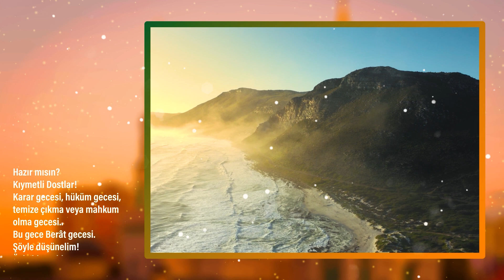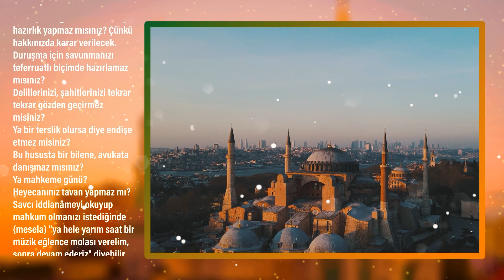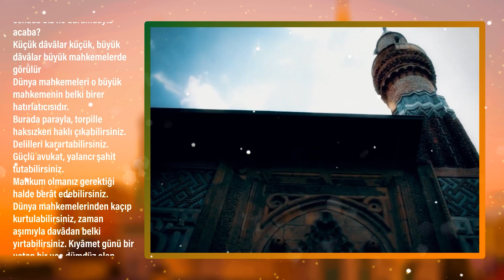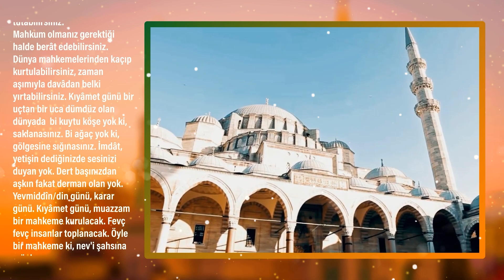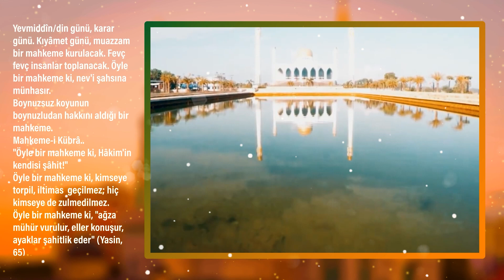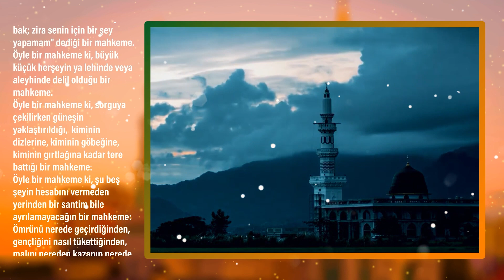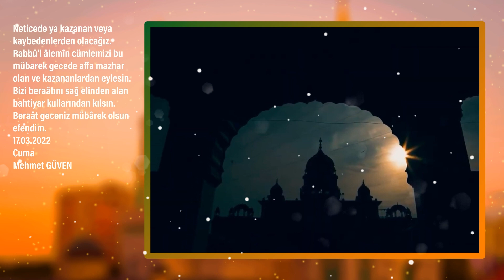Beraat Gecesi, Öyle Bir Mahkeme ki / Mehmet Güven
Öyle Bir Mahkeme ki!
Kıymetli Dostlar!
Karar gecesi, hüküm gecesi, temize çıkma veya mahkum olma gecesi..
Bu gece Berât gecesi.
Şöyle düşünelim!
Öyle bir mahkemeye çıkacaksınız ki, ya berâat edeceksiniz veya mahkum olacaksınız. Üçüncü bir ihtimal yok.
Bugünden yarına ne yaparsınız?
Oyun eğlenceyle meşgul olabilir misiniz?
Yarın çıkacağınız mahkeme için hazırlık yapmaz mısınız? Çünkü hakkınızda karar verilecek.
Duruşma için savunmanızı teferruatlı biçimde hazırlamaz mısınız?
Delillerinizi, şahitlerinizi tekrar tekrar gözden geçirmez misiniz?
Ya bir terslik olursa diye endişe etmez misiniz?
Bu hususta bir bilene, avukata danışmaz mısınız?
Ya mahkeme günü? Heyecanınız tavan yapmaz mı?
Savcı iddianâmeyi okuyup mahkum olmanızı istediğinde  (mesela) "ya hele yarım saat bir müzik eğlence molası verelim, sonra devam ederiz" diyebilir misiniz?
Böyle söylemeye kendinizde mecâl bulabilir misiniz?
Bir de şahitler aleyhinizde konuşmaya başlarsa haliniz nice olur?
Sorular.. sorular..
Çoğaltın çoğaltabildiğiniz kadar.
Kıymetli Dostlar
Berâat gecesi Mahkeme i Kübrâ'nın belki  ufak bir provasıdır. Bu gece haberimiz olmadan hakkımızda hükümler veriliyor. Maddi manevi ahvâlimiz gözden geçiriliyor. Bi kısım taksîmatlar yapılıyor. Bu esnada biz ne durumdayız acaba?
Küçük dâvâlar küçük, büyük dâvâlar büyük mahkemelerde görülür
Dünya mahkemeleri o büyük mahkemenin belki birer hatırlatıcısıdır.
Burada parayla, torpille haksızken haklı çıkabilirsiniz.
Delilleri karartabilirsiniz.
Güçlü avukat, yalancı şahit tutabilirsiniz.
Mahkum olmanız gerektiği halde berât edebilirsiniz.
Dünya mahkemelerinden kaçıp kurtulabilirsiniz, zaman aşımıyla davâdan belki yırtabilirsiniz. Kıyâmet günü bir uçtan bir uca dümdüz olan dünyada  bi kuytu köşe yok ki, saklanasınız. Bi ağaç yok ki, gölgesine sığınasınız. İmdât, yetişin dediğinizde sesinizi duyan yok. Dert başınızdan aşkın fakat derman olan yok.
Yevmiddîn/din günü, karar günü. Kıyâmet günü, muazzam bir mahkeme kurulacak. Fevç fevç insanlar toplanacak. Öyle bir mahkeme ki, nev'i şahsına münhasır.
Boynuzsuz koyunun boynuzludan hakkını aldığı bir mahkeme.
Mahkeme-i Kübrâ..
"Öyle bir mahkeme ki, Hâkim'in kendisi şâhit!"
Öyle bir mahkeme ki, kimseye torpil, iltimas  geçilmez; hiç kimseye de zulmedilmez.
Öyle bir mahkeme ki, "ağza mühür vurulur, eller konuşur, ayaklar şahitlik eder" (Yasin, 65)
Öyle bir mahkeme ki, peygamberlerin bile "nefsî nefsî" diye inlediği bir mahkeme.
Öyle bir mahkeme ki, Peygamberimizin kızı Fâtıma'ya dünyada iken "kızım nefsini Allah'ın elinden satın almaya bak; zira senin için bir şey yapamam" dediği bir mahkeme.
Öyle bir mahkeme ki, büyük küçük herşeyin ya lehinde veya aleyhinde delil olduğu bir mahkeme.
Öyle bir mahkeme ki, sorguya çekilirken güneşin yaklaştırıldığı,  kiminin dizlerine, kiminin göbeğine, kiminin gırtlağına kadar tere battığı bir mahkeme.
Öyle bir mahkeme ki, şu beş şeyin hesabını vermeden yerinden bir santim bile ayrılamayacağın bir mahkeme: Ömrünü nerede geçirdiğinden, gençliğini nasıl tükettiğinden, malını nereden kazanıp nerede harcadığından ve ilminle amel edip etmediğinden. (Tirmizi, 2416)
Öyle bir mahkeme ki, gadr ve zulmederek kul hakkı yiyenlerin hak sahipleri karşısında rezil rüsvay oldukları, müflis oldukları bir mahkeme.
Öyle bir mahkeme ki, hiç bir gölgenin olmadığı o günde müttekîlerin Allah'ın arşının, Rasûlünün livâül-hamdinin altında gölgelendirildiği bir mahkeme.
Öyle bir mahkeme ki, "dünyada iken Allah için birbirlerini sevenler nerede" denildiğinde ortaya çıkarak birbirlerine orada da yâr ve yardımcı olacakları bir mahkeme.
Öyle bir mahkeme ki, dünyada hesabı iyi yaptıklarından ötürü gayet kolay şekilde hesaba çekilecekleri sonuçta cennet ve cemâlullâha dâhil olacakları bir mahkeme!
Her şey bizim tercihlerimiz ve yapıp ettiklerimiz doğrultusunda cereyan edecek.
Neticede ya kazanan veya kaybedenlerden olacağız.
Rabbü'l âlemîn cümlemizi bu mübarek gecede affa mazhar olan ve kazananlardan eylesin.
Bizi beraâtını sağ elinden alan bahtiyar kullarından kılsın.
Beraât geceniz mübârek olsun efendim.17.03.2022/Cuma-Mehmet GÜVEN